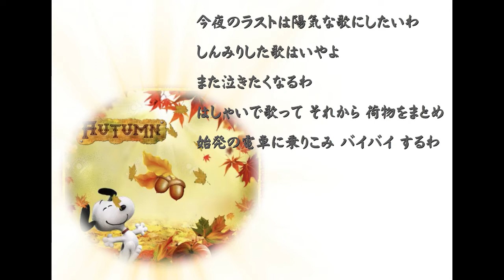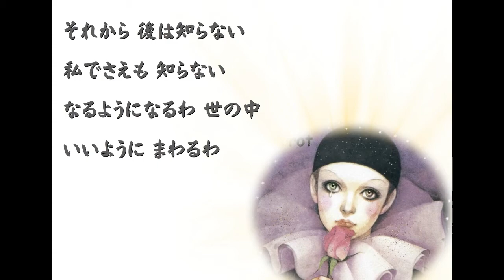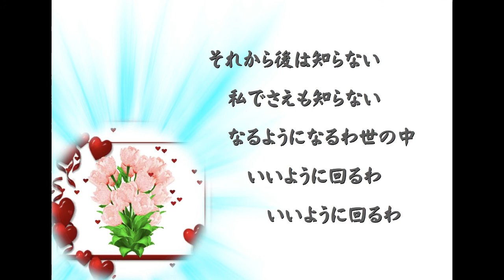ラスト・ナンバー 歌 浜崎むつみ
２０２０年１０月３日録音

２０２０年９月１８日急遽入院
感染症腸炎　　１２日間治療
９月２９日退院
少し体調も戻ってきたので、今日歌ってみました。